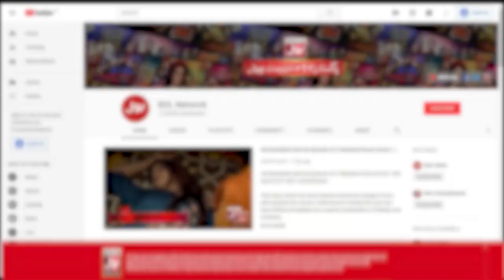Konsa Tha Yeh Dance? | Game Show Aisay Chalay Ga With Danish Taimoor